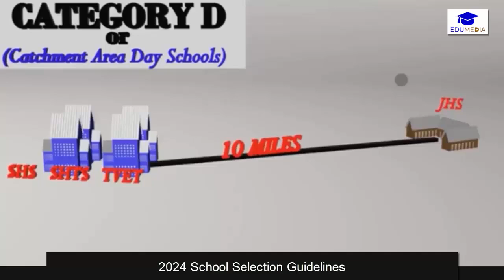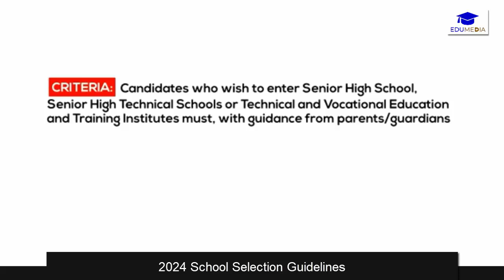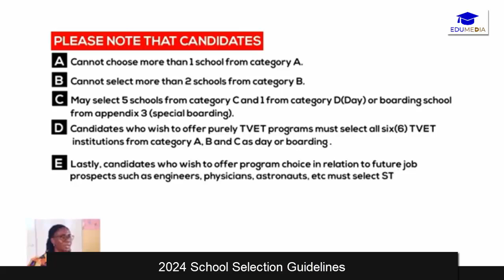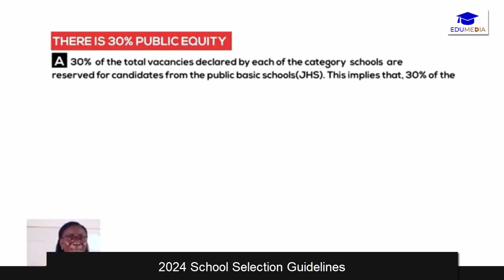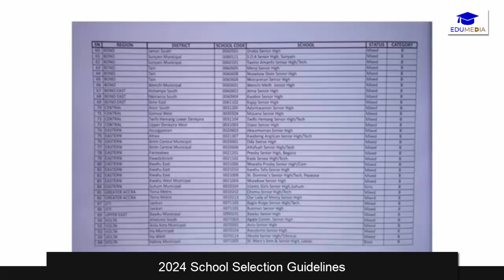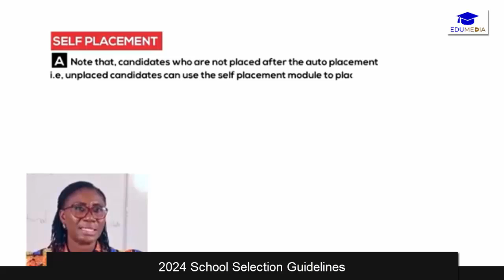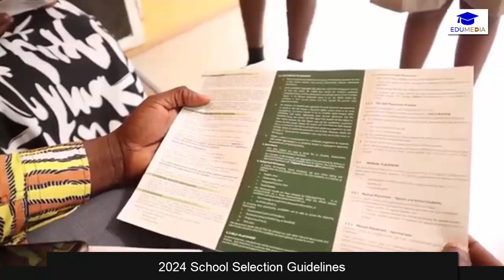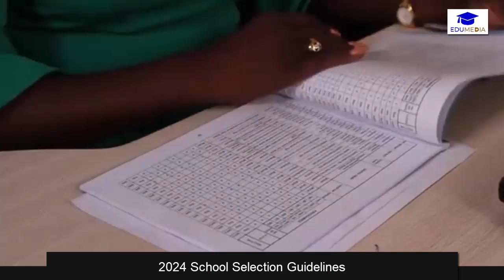2024 School Selection Guidelines | SHS, SHTS, TVET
2024 School Selection Guidelines